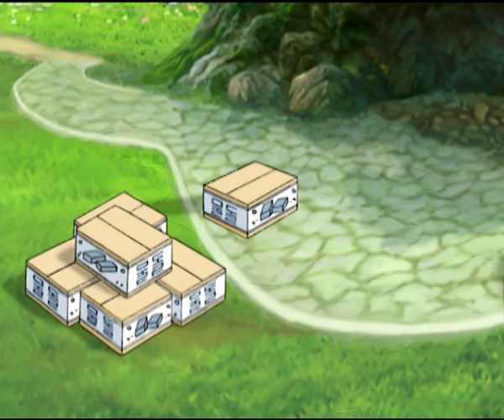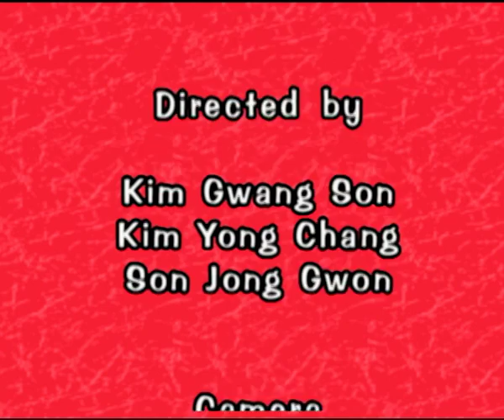LITTLE BEAR | Mysterious Waters | Full Episode 55 | Cartoon Series For Kids | English